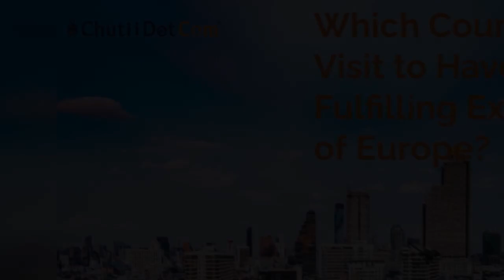Which Countries To Visit to Have A Fulfilling Experience of Europe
Read on to this blog to find out the five places that you must include in your Europe trip to fulfill the travel experience. To know more